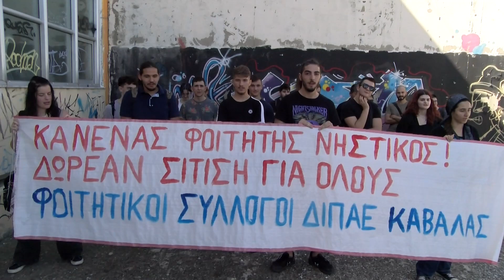Διαμαρτυρία Φοιτητικού Συλλόγου Καβάλας για την δωρεάν σίτιση και στέγαση